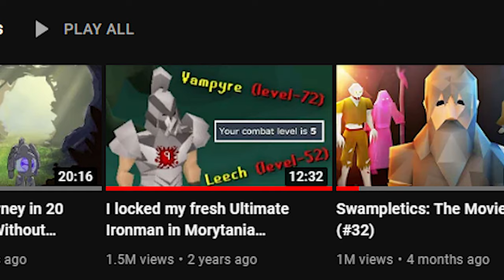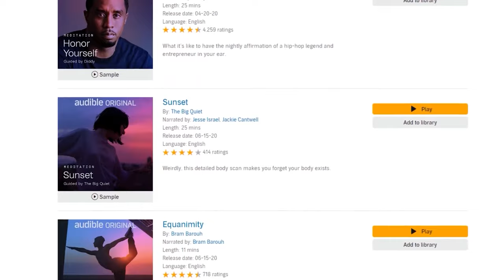we made the worst group ironman team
or text "settled" to 500-500 to start listening with a 30-day Audible trial.